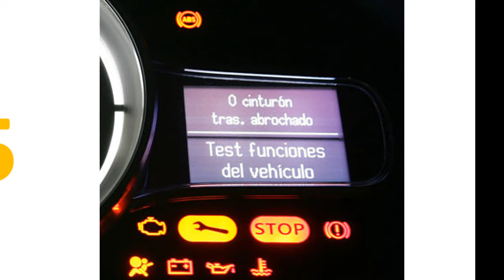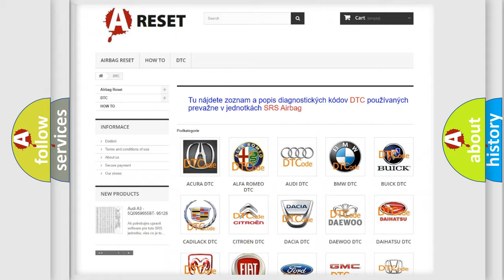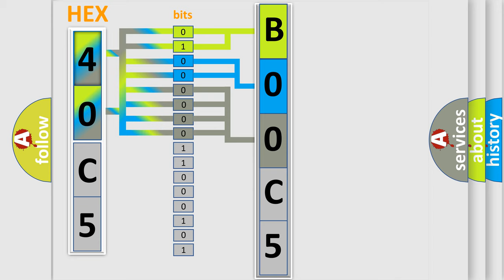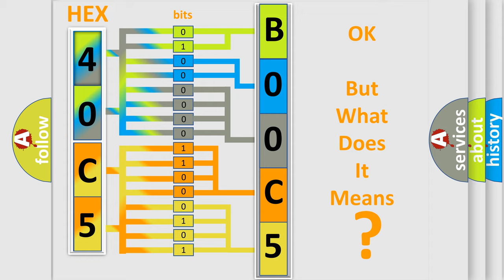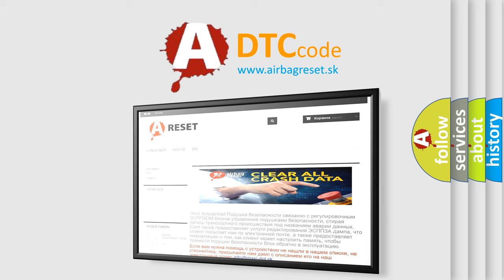DTC Chrysler B00C5-95 Short Explanation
Contents:
0:21 Basic DTC analysis according to OBD2 protocol standard.
1:48 Insight into programming
2:58 A diagnostically understandable description of the Diagnostic Trouble Code
3:05 Basic error definition

Make:
Chrysler
Code:
B00C5-95
Definition:
Passenger Seat Track Position Sensor - Incorrect Assembly
Description:
When powered, the Occupant Restraint Controller (ORC) sends a test current to the seat track position sensors. During this test, the sensors discovered are checked for agreement with the pre-programmed configuration of components assigned to the module.
Cause:
Seat Position SensorsWiringOccupant Restraint Controller (Orc)
Failure Type:
Incorrect Assembly